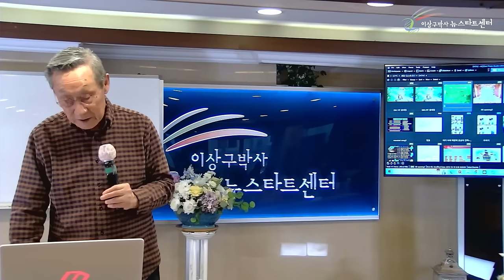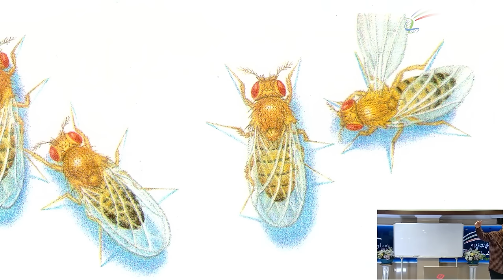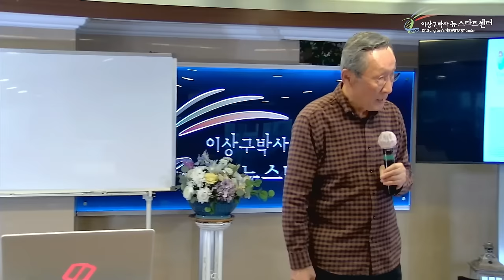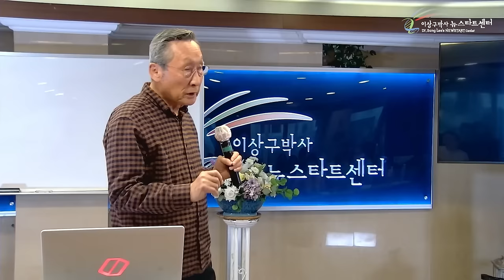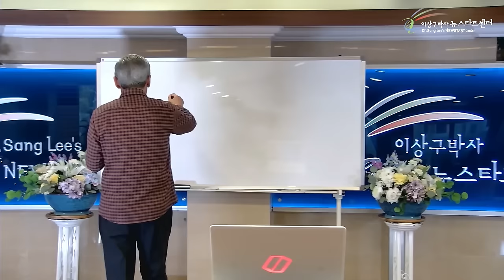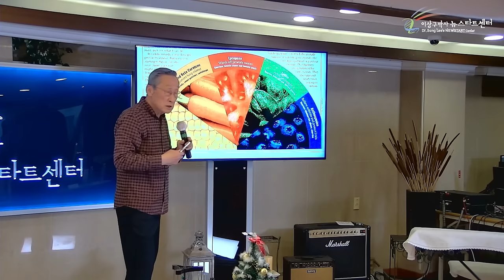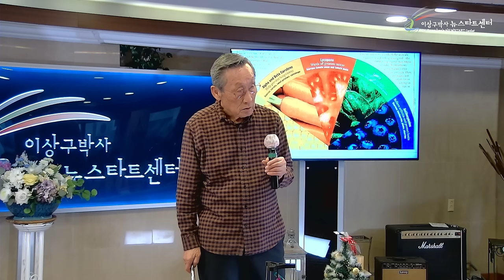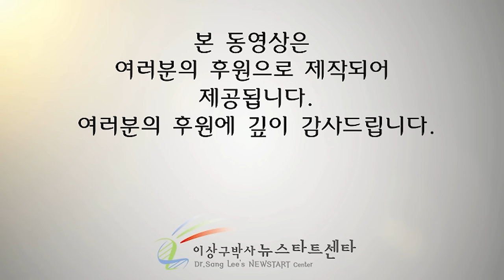[뉴스타트 건강강의 12강] 건강에 가장 좋은 것이 공짜!